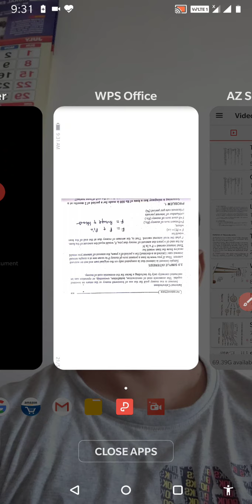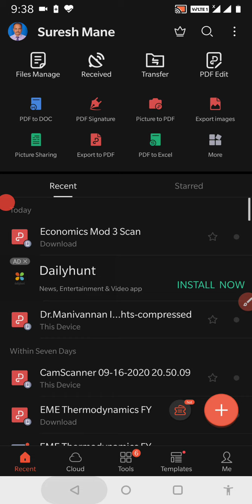Simple Interest 18ME51 Economics Mod 3